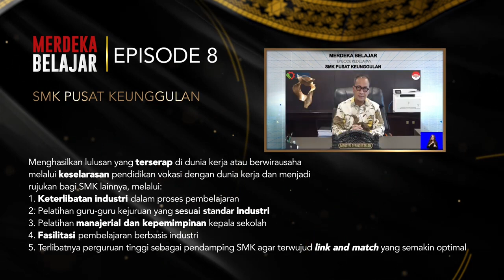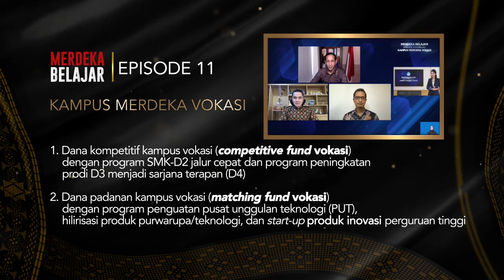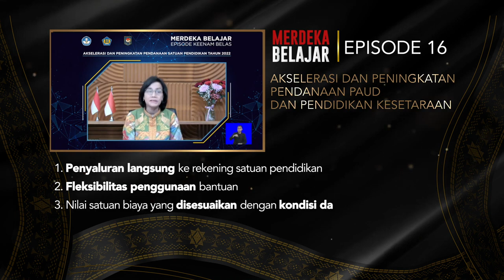Kilasan Merdeka Belajar Eps 1-18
Video kilasan peluncuran kebijakan Merdeka Belajar
Merdeka Belajar episode 1: Asesmen Nasional, USBN, RPP dan PPDB
Merdeka Belajar episode 2: Kampus Merdeka
Merdeka Belajar episode 3: Penyaluran dan Penggunaan Dana BOS
Merdeka Belajar episode 4: Program Organisasi Penggerak
Merdeka Belajar episode 5: Guru Penggerak
Merdeka Belajar episode 6: Transformasi Dana Pemerintah untuk Perguruan Tinggi
Merdeka Belajar episode 7: Program Sekolah Penggerak
Merdeka Belajar episode 8: SMK Pusat Keunggulan
Merdeka Belajar episode 9: KIP Kuliah Merdeka
Merdeka Belajar episode 10: Perluasan Program Beasiswa LPDP
Merdeka Belajar episode 11: Kampus Merdeka Vokasi
Merdeka Belajar episode 12: Sekolah Aman Berbelanja dengan SIPLah
Merdeka Belajar episode 13: Merdeka Berbudaya dengan Kanal Indonesiana
Merdeka Belajar episode 14: Kampus Merdeka dari Kekerasan Seksual
Merdeka Belajar episode 15: Kurikulum Merdeka dan Platform Merdeka Mengajar
Merdeka Belajar episode 16: Akselerasi dan Peningkatan Pendanaan PAUD dan Pendidikan Kesetaraan
Merdeka Belajar episode 17: Revitalisasi Bahasa Daerah
Merdeka Belajar episode 18: Merdeka Berbudaya dengan Dana Indonesiana